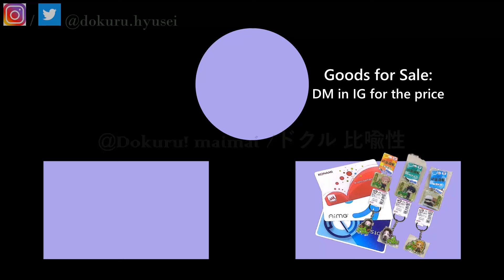Some Tricks You Might Wanna Try in *Redemption*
10lulu: @10Lulu
Xing: @xing2858